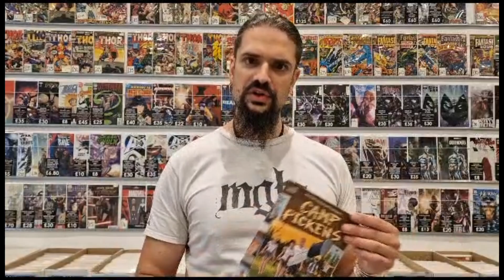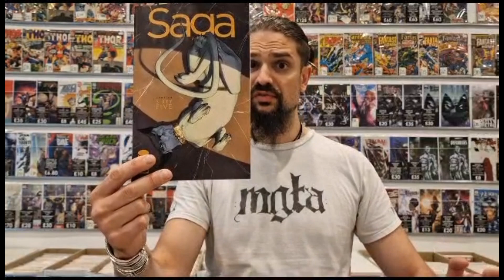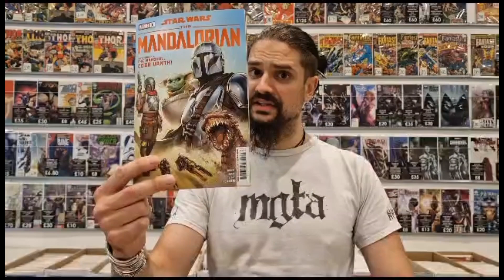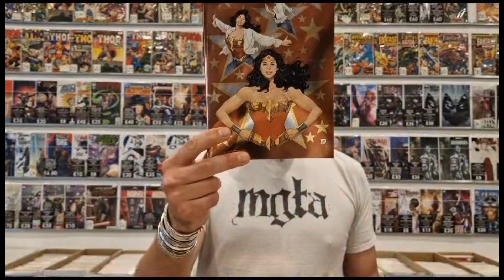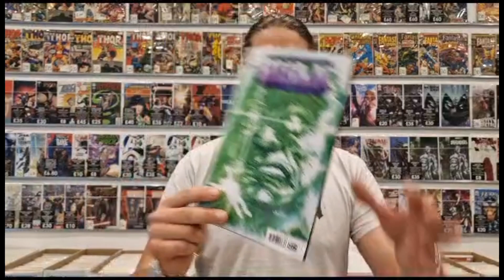💥NEW COMIC BOOK DAY - Week 25💥 Ultimate Invasion, Wonder Woman, Incredible Hulk and more!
Welcome to New Comic Book Day!
Heres Tom to run through some of the hottest books being released this week.
If you need help with a subscription or anything else, please don’t hesitate to drop us a line via email and we’d be absolutely delighted to help you out. This will always help you secure books ahead of release time.
Whatever we have left after Pre-orders And subscription reservations (and you guys pre-order A LOT) will go on sale in our Ebay store very shortly. Enjoy and have a great evening folks!